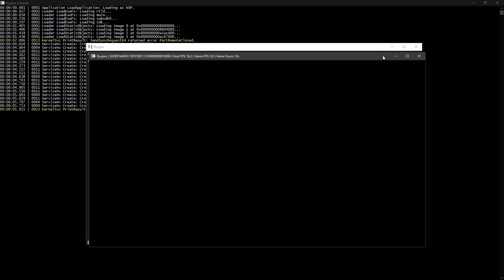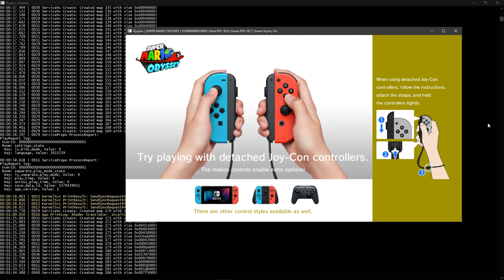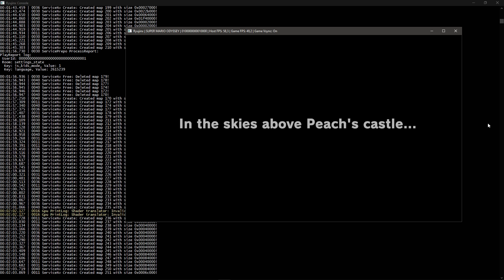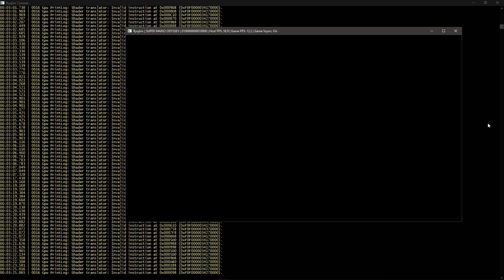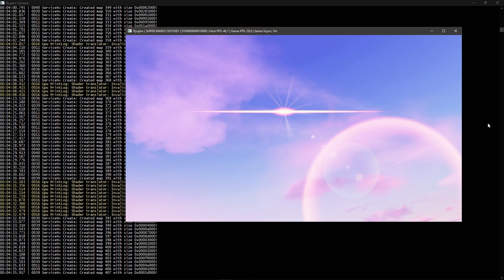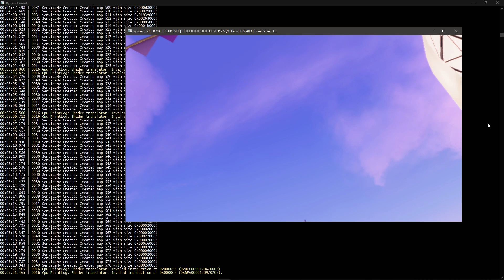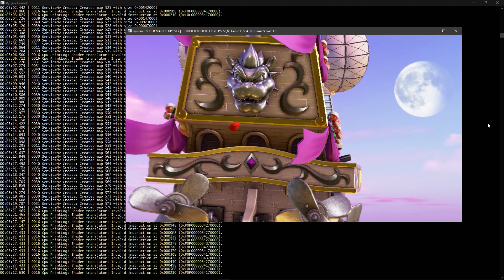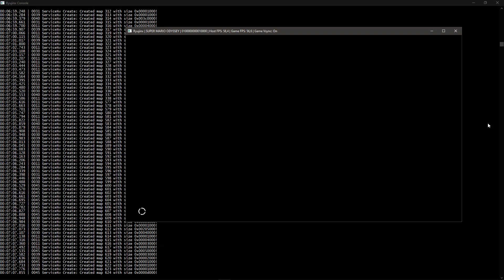Ryujinx 1.0.3422(angel)|SUPER MARIO ODYSSEY Test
Emulation Channel
PC ESPECIFICAÇÃO
WINDOWS 10 INSIDER PREVIEW 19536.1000 (rs_prerelease)
TUF B360M-PLUS
CORE i3 9100F (3.6 GHz | 4.2 GHz turbo)
GTX 1050 TI  4GB
12GB RAM DDR4 2133MHZ HYPERX
GeForce Game Ready 441.71 BETA
PROGRAMA GRAVAÇÃO VIDEOS AUDIO NVIDIA SHADOWPLAY

In gdkchan we trust.